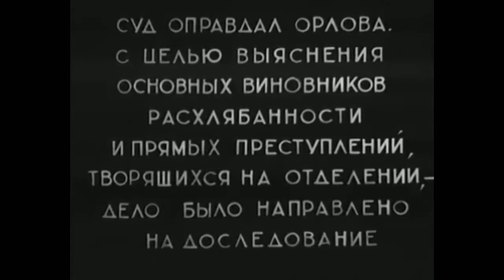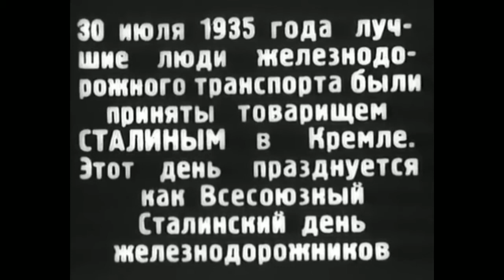Честь. Советский фильм 1938 год.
В одном железнодорожном депо готовится диверсия, цель которой - сорвать рекордный скоростной пробег, который вызвался совершить молодой машинист Митя Орлов. Для этого вредители пытаются устроить катастрофу, направив навстречу друг другу поезда Мити и его отца, Василия Орлова. Однако катастрофа была предотвращена. Сотрудники НКВД в процессе расследования случившегося выявили всю группу преступников, и скоростной пробег прошел с успехом.